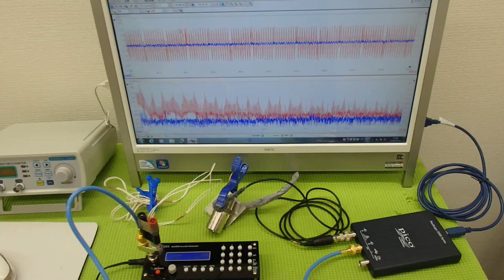‹メガヘルツ›の超音波発振制御技術 ultrasonic-labo 超音波システム研究所